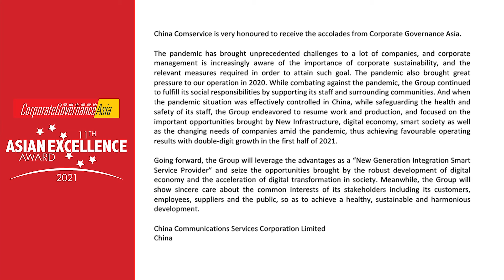China Communications Services Corporation Ltd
11th Asian Excellence Award 2021
Resilient Asia